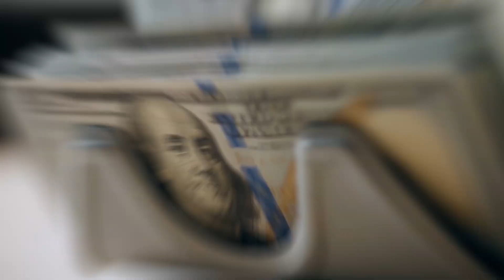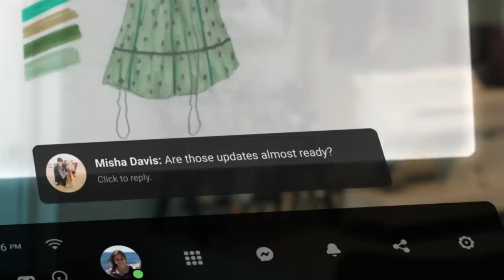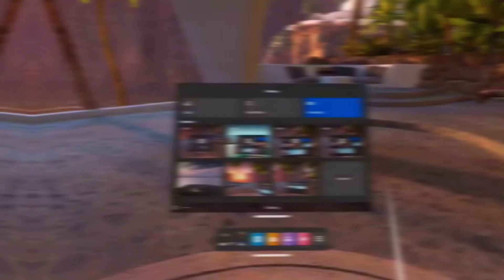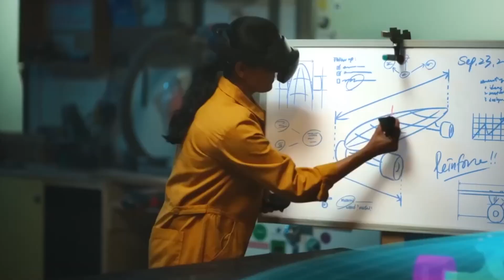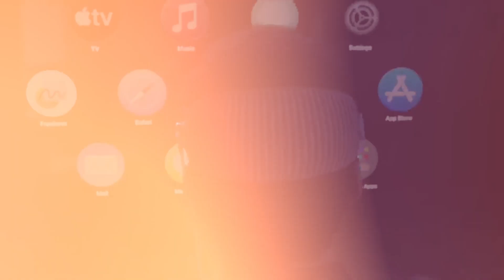How Virtual Reality Is Revolutionizing The Home Entertainment Experience | Virtual Reality 2024 | VR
🎮🕶️ Explore the transformative power of Virtual Reality and how it's changing the game from our living rooms.

What's Inside:
🌐 The Evolution of Virtual Reality: From Oculus Rift to HTC Vive Pro.
🎥 Immersive Experiences: Gaming and Movies like never before.
🚀 The Future of Entertainment: Beyond just games and movies.
🤓 Tech Deep Dives: Insights into VR's impact on tech and design.

Why Virtual Reality? Why Now?
Virtual Reality has transitioned from a futuristic idea to an essential part of our entertainment and digital lives. With the tech world buzzing and new innovations around every corner, the influence of Virtual Reality on our daily experiences is more significant than ever.

Be Part of the Revolution:
Let's embark on this journey together. With Virtual Reality, we're not just watching the future unfold; we're actively participating in it.

 © Channel Name: Bryson Gulley